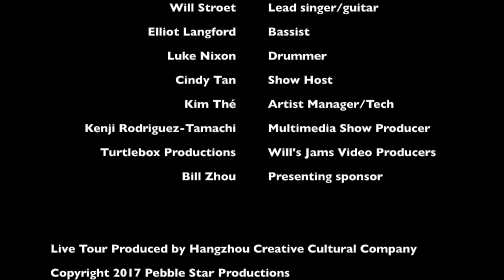Will's Jams - Live Multimedia Show (China Tour)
Will's Jams premiering the new Will's Jams Live Multimedia Show in China in July 2017.